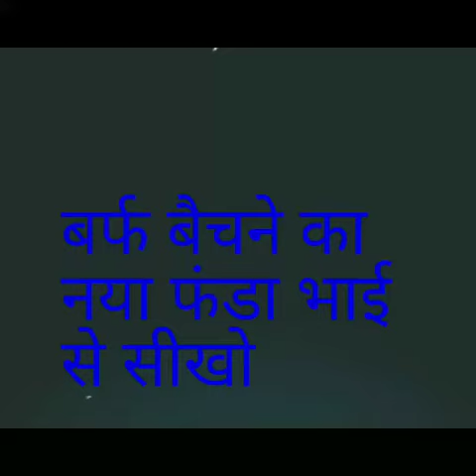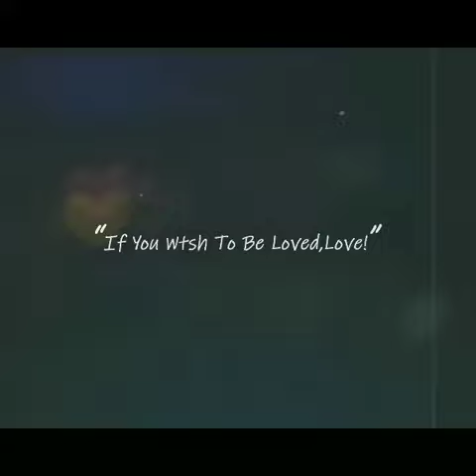🍦👌बर्फ बैचने का नया फंडा भाई का👌🍿🍦